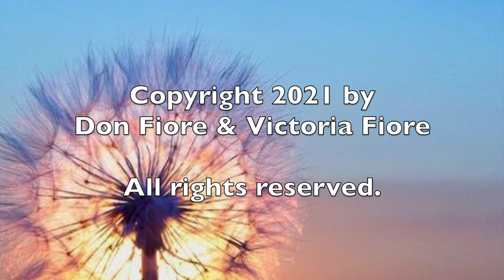Combining TAI CHI Moves - with Don Fiore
TaiChiHealthProducts.org presents the fourth 30-minute class with Don Fiore. In this session Don teaches each Tai Chi movement separately and then combines them in the beginning of TAI CHI KUNG. Since Don gives detailed instructions, many teachers use this series for further training.
The DVD that has instructions for the complete form is "Daily Tai Chi & Daily TAI CHI KUNG."

Video, Editing & original Music - Tori Fiore Film Projects

Don Fiore's DVDs can be purchased on our TaiChiHealthProducts.org website. We now have 6 DVDs that are "streamed".
Thank you for all the positive comments we are receiving from around the world. Blessings and Peace